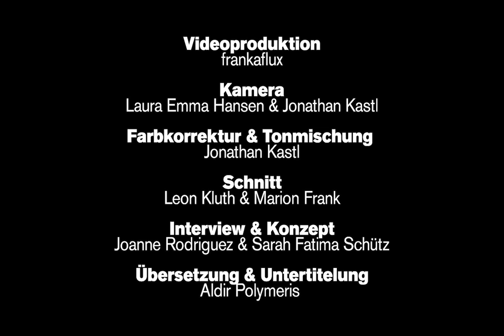Anticolonial Interventions Revisited with Daniela Ortiz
As part of the Decolonial Studies Program (DSP), an exhibition seminar dealt with the exhibition HERE AND NOW. Anti-colonial Interventions at Museum Ludwig (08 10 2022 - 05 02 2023), which opened up other perspectives of knowledge on the permanent collection of the museum. The four artists Paula Baeza Pailamilla (b. 1988 in Chile), Daniela Ortiz (b. 1985 in Peru), Pável Aguilar (b. 1989 in Honduras) and Paloma Ayala (b. 1980 in Mexico) presented their artistic practice, talked about their position as artists from Latin America, as well as their interventions within the exhibition. For our four-part video series, the artists climbed onto the rooftop of the Museum Ludwig and reflected in performances and interviews on their exhibition works and their artistic practice within a Western museum.

Daniela Ortiz lives and works in Peru and Spain. The artist is committed to combating racism, colonial and patriarchal structures and creates new visual narratives through the means of painting, collage, performances and in the form of children's books. In the exhibition, she commented on Max Ernst's Die Jungfrau züchtigt das Jesuskind vor drei Zeugen (The Virgin Chastises the Child Jesus in Front of Three Witnesses, 1921) and criticized state-run shelters under whose supervision refugee children died while the testimony of white employees counted for more than the information of racialized mothers.